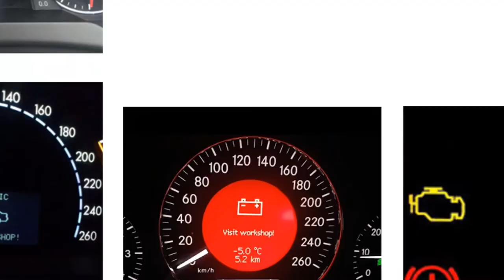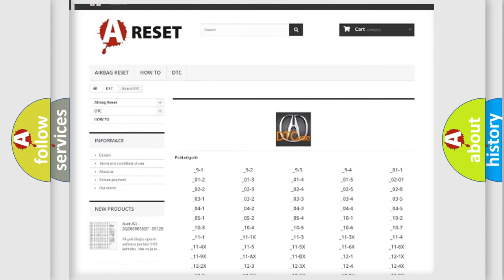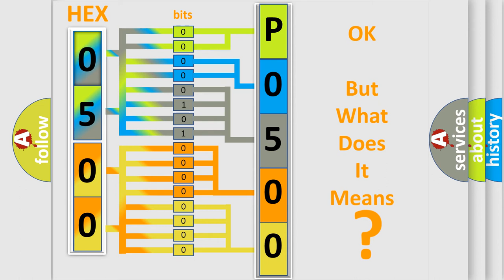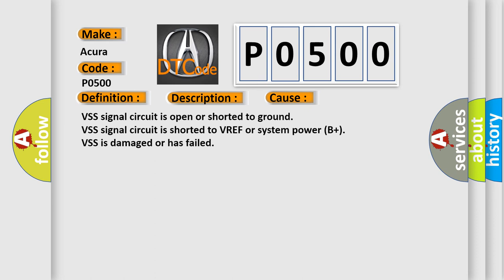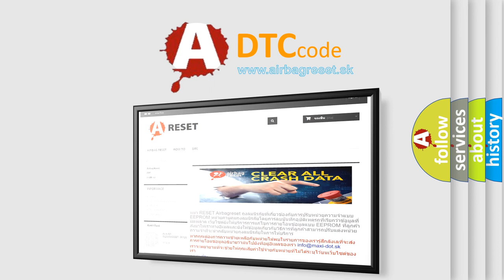DTC Acura P0500 Short Explanation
Make:
Acura
Code:
P0500
Definition:
Vehicle Speed Sensor Circuit Low Input
Description:
Engine started, then accelerated to 4000 rpm in 2nd gear, followed by a deceleration period to 1500 rpm with the throttle closed, and the PCM did not detect any VSS signals during the CCM test. Note: The VSS signal should pulse from 0-5v as the vehicle m
Cause:
VSS signal circuit is open or shorted to ground
VSS signal circuit is shorted to VREF or system power (B+)
VSS is damaged or has failed